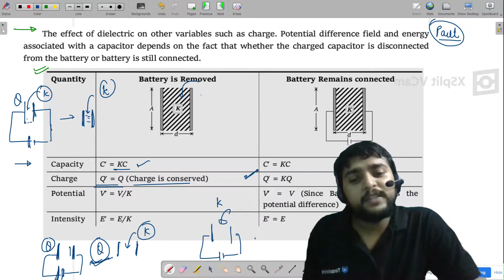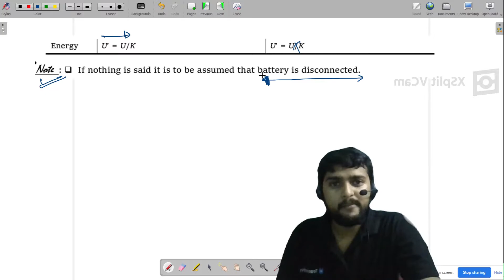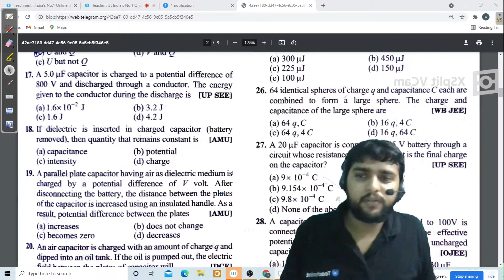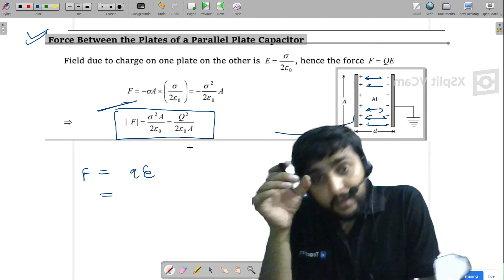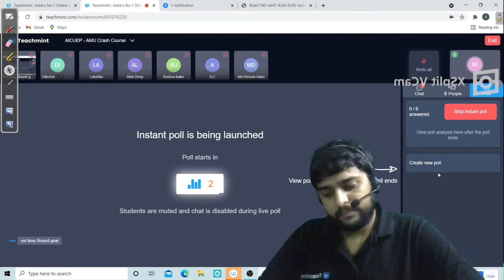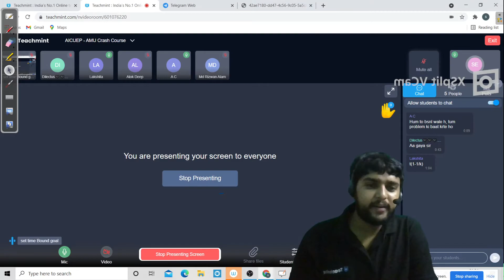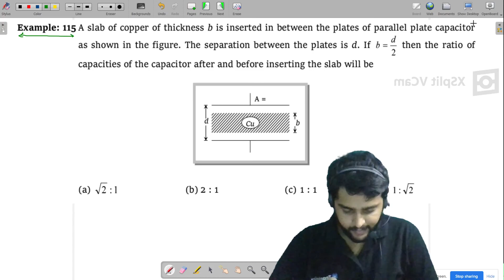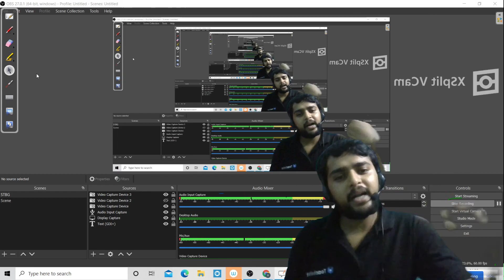Capacitor part 02 || AMU BTECH CRSH COURSE || NEET CRASH COURSE || jee main || by sandeep sir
Capacitance and capacitors || AMU B.TECH crash course || NEET crash course by sandeep sir
AMU Btech best online coaching
plz attent all the lecture and  the videos and solve the problrms .
if you like this video comment here .

 LEC 01 -
megnetic field due to current carring wire & circuler loop
previous year question of AMU

📢 Join 🚀 Telegram Group (for Notes, Doubt Solving, Clearing Every doubt)

Join Guys, In these Groups, You will find person like you, preparing for the respective Exam. You can clear any doubt regarding Exam and Ask any Doubt🙌
We'll help you for sure

Set Time Bound Goal

Hello Guys, It's me Sandeep Vishwakarma, Owner of Set Time Bound Goal.

Set Time Bound Goal brings a Crash Course for AMU, BHU, JMI B.Tech /BSC Entrance 2021 in Very Minimal Fees. This is going to be very useful for you Guys.

Benefits of Buying a Prime Subscription of Crash Course:
✨  Minimum Fees, Quality Education🧡
✨  Daily LIVE class with your favorite teachers
✨  Unlimited Doubt Solving in Live class
✨  Fun interactive learning in Your Language
✨  Get full access to Study Material which Includes, Daily Practice Papers, Notes after Every Session
✨ 24×7 Support by Our Staff
(You can ask any doubt offline as well)

🔶Team member
1.Sandeep Vishwakarma Sir (B.Tech AMU)
Founder of STBG ~ Contact  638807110
2. Omkar Shrivastav Sir (B.Tech)
3. VK Sir (Mathematics)

If you are interested in joining our Live Class, Institute You should fill this form, Our Staff will Contact you! 👍

We provide following Courses in a Best Proper Way, and in the Minimum cost You can afford.

🔹JEE MAIN
🔸AMU/NEET PHYSICS
🔹AMU BSC
🔸BHU BSC
🔹ALLAHABAD UNIVERSITY
🔸CUECT
🔹AMUl/JMI CLASS 11
🔸AMU/JMI  DIPLOMA

(You can take admission in any course which you want.)

1. AMU Admission 2021
2. AMU Application From 2021
3. AMU Prospects 2021
4. AMU Registration Process 2021
5. AMU
6. AMU Admission Date 2021-22
7. AMU Full Admission Procedure
8. AMU Entrance Exam 2021

For Only You Guys💛:
अगर आप ALIGARH MUSLIM यूनिवर्सिटी/BHU / AMU की तैयारी कर रहे है तो यह एक बेस्ट चैनल है आपके लिए।
 यहाँ आपको डेली लाइव क्लासेज मिलेंगी।  STUDY  MATERIAL
भी प्रोवाइड कराया जाएगा,सब कुछ फ्री रहेगा,आपको कोई शुल्क  देने की जरुरत नहीं रहेगी | ये हम UNIVERSITY  के छात्रों के तरफ से एक छोटा सा एक कदम अपने छोटे भाईयो  के लिए।।

(You must check out it Once)